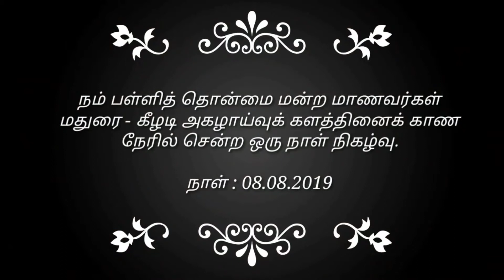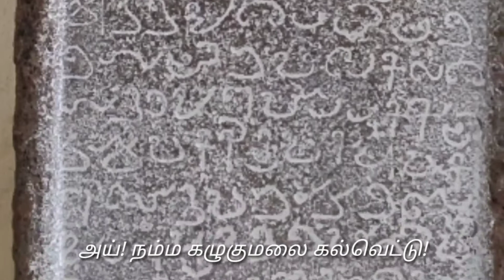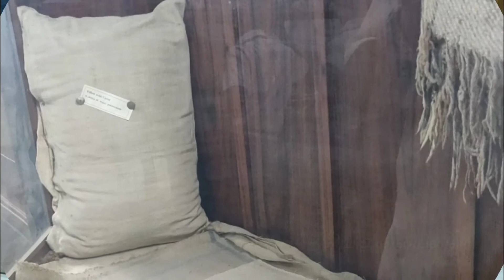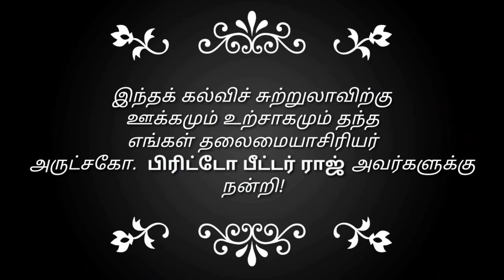Thonmai Mantram : Educational Tour 2019 | RC Susai HSS | Kalugumalai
கழுகுமலை, ஆர். சி.சூசை மேல்நிலைப் பள்ளி: தொன்மை மன்ற மாணவர்கள், மதுரை - கீழடி அகழாய்வுக் களத்தினை 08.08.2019 அன்று நேரில் சென்று  கண்டு வந்த ஒரு நாள் நிகழ்வு.

தலைமையாசிரியர்:
அருட்சகோ. பிரிட்டோ பீட்டர் ராஜ்